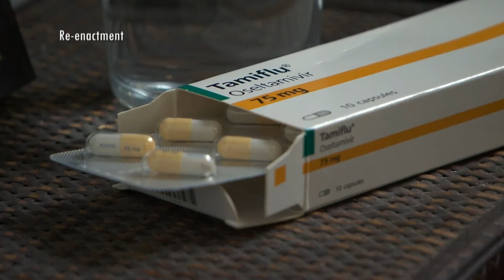Mei-Lin and Alysha in the documentary Talking Point